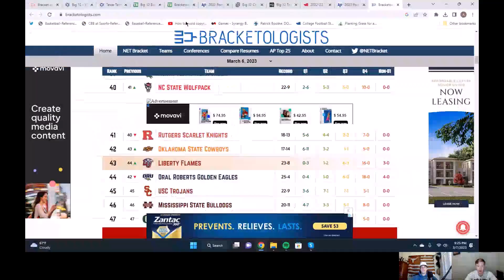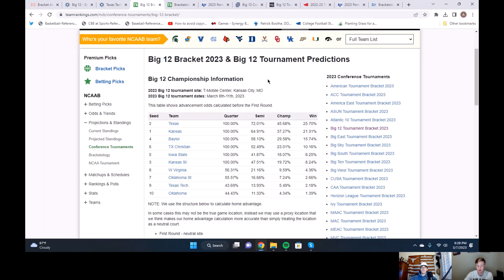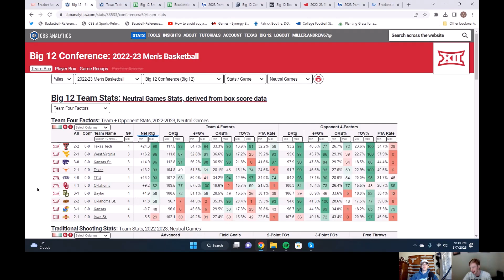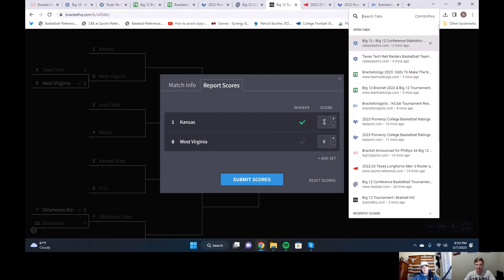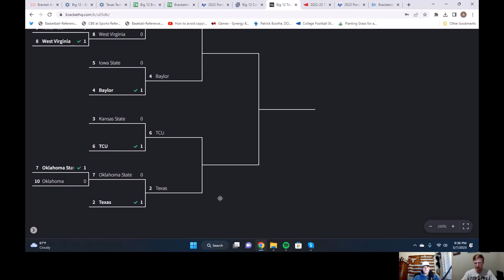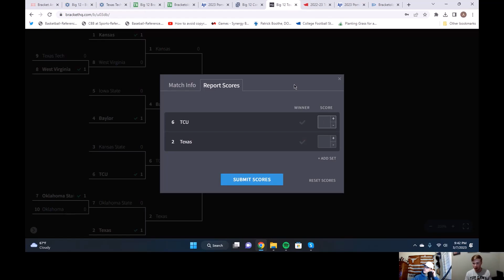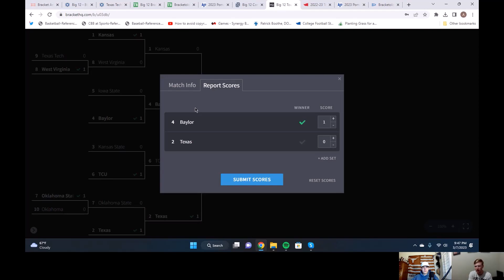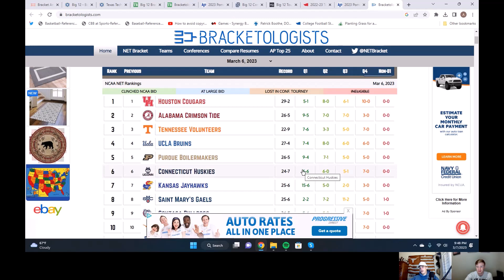2023 Big 12 Men's Tournament Preview | Filling out our bracket!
Andrew Miller and Shane Black from Hook'em Headlines preview the 2023 Big 12 Men's Basketball Tournament, which begins in Kansas City, MO, on March 8th. What is Texas basketball's path to a Big 12 Tournament crown and who will ultimately take the conference ahead of Selection Sunday?

Timeline
0:00 Intro
12:00 Big 12 Tournament odds
15:00 Big 12 Bracket Prediction
33:00 Championship Pick